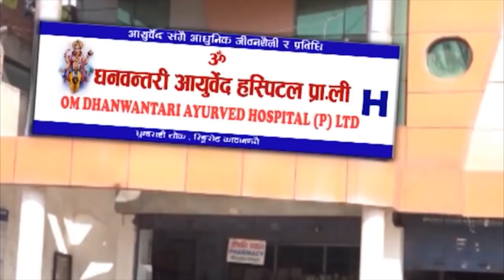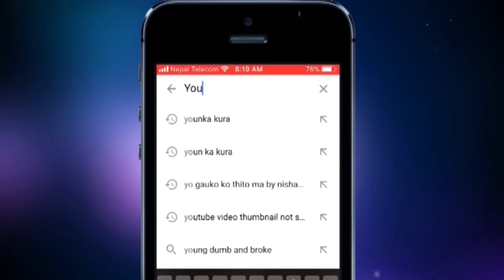डा. साब भियग्रा खाँदा असर गर्छ कि गर्दैन?|| Talk show with Doctor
The night time television talk show which has to give the most secret reliable information to the audience. This is only one first TV shows in Nepal where caller can ask their own question which is secret in their life on Reproductive Health.